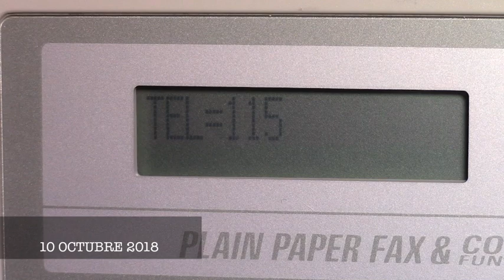Policía de Girón sin servicio telefónico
Estación de policía de Girón más de tres meses sin servicio telefónico, líneas de emergencia 115 y 2275101 suspendidas por falta de pago